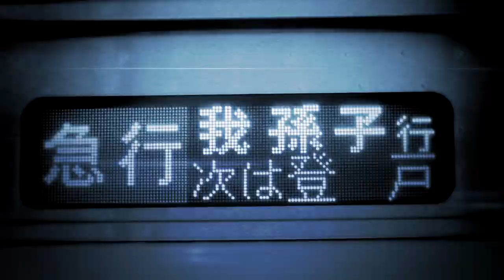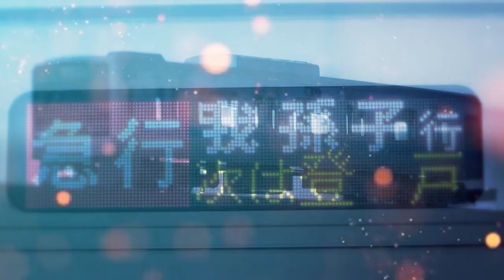bad mukogaoka-yuene apple! 【同時投稿合作】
素材：きのこ・朝シア(敬称略)

動画構成を考えすぎたｗｗ